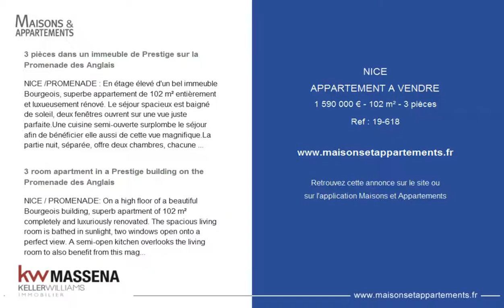NICE - APPARTEMENT A VENDRE - 1 590 000 € - 102 m² - 3 pièces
Référence : 19-618

3 pièces dans un immeuble de Prestige sur la Promenade des Anglais
NICE /PROMENADE : En étage élevé d'un bel immeuble Bourgeois, superbe appartement de 102 m² entièrement et luxueusement rénové. Le séjour spacieux est baigné de soleil, deux fenêtres ouvrent sur une vue juste parfaite.Une cuisine semi-ouverte surplombe le séjour afin de bénéficier elle aussi de cette vue magnifique.La partie nuit, séparée, offre deux chambres, chacune avec leur salle d'eau, et wc, l'une avec son dressing. Un bien d'exception à la situation idéale sur la promenade des Anglais.Le must : un garage avec accès direct dans l'immeuble et une grande cave.Contact Anne-Cécile Collet 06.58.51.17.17 Keller Williams Massena 9 Avenue Gustave V 06000 NICECopropriété de 20 lots (Pas de procédure en cours).Charges annuelles : 6000.00 euros.

3 room apartment in a Prestige building on the Promenade des Anglais
NICE / PROMENADE: On a high floor of a beautiful Bourgeois building, superb apartment of 102 m² completely and luxuriously renovated. The spacious living room is bathed in sunlight, two windows open onto a perfect view. A semi-open kitchen overlooks the living room to also benefit from this magnificent view. The separate sleeping area offers two bedrooms, each with their own shower room, and wc, one with its dressing room. An exceptional property with an ideal location on the Promenade des Anglais. The must: a garage with direct access to the building and a large cellar. Contact Anne-Cécile Collet 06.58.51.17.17 Keller Williams Massena 9 Avenue Gustave V 06000 NICE